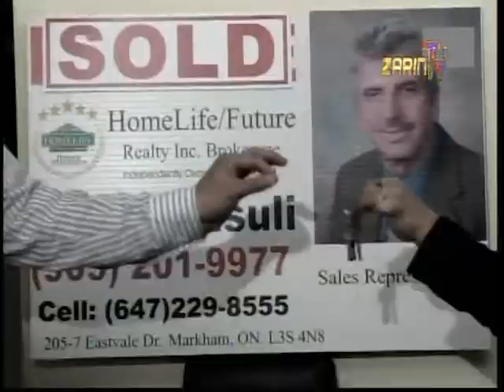Waseeq/Tafahom [022]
Can there be any DOUBT about GOD? [P-1]